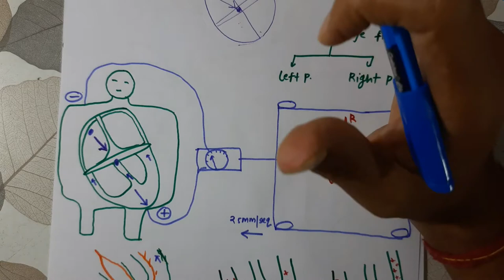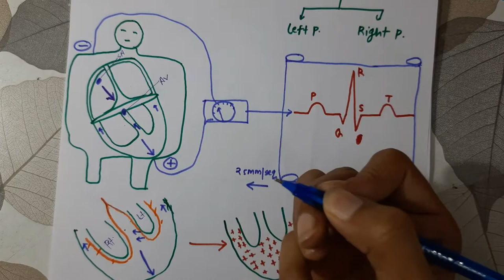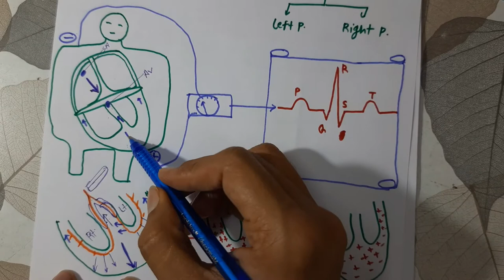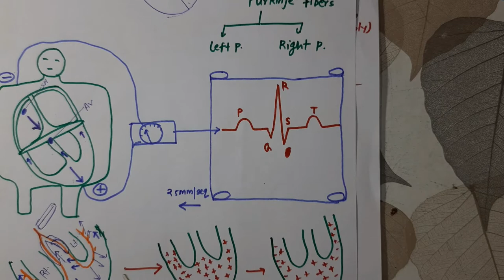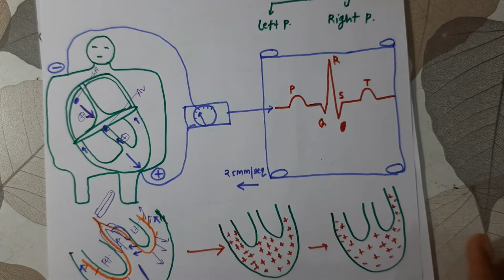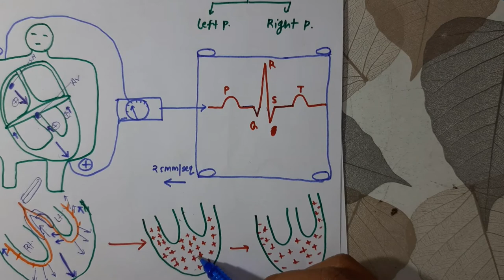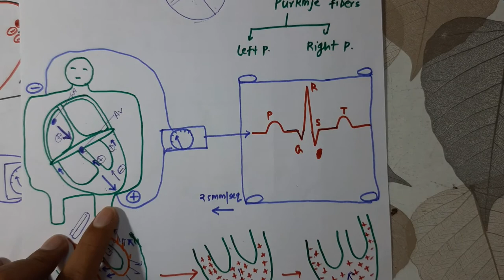Electrocardiogram/ Basic concept of ECG/ vector involves in ECG / cause of ECG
This video is related with the electrocardiogram. In this I try to explain about the basics and vector involved in the ECG to get ECG waves.
Calculations associated with ECg also explained.